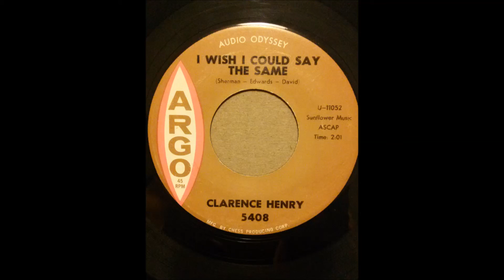CLARENCE HENRY A LITTLE TOO MUCH I WISH I COULD SAY THE SAME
1962
A LITTLE TOO MUCH
COMPOSER/ C.HENRY, R GUIDRY
I WIHS I COULD SAY THE SAME
COMPOSER/ EDWARDS,DAVID